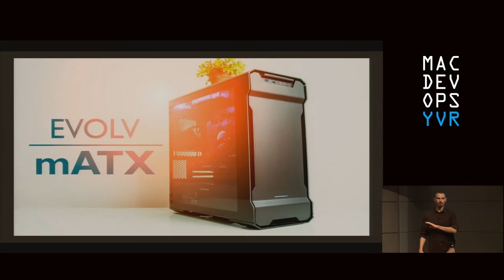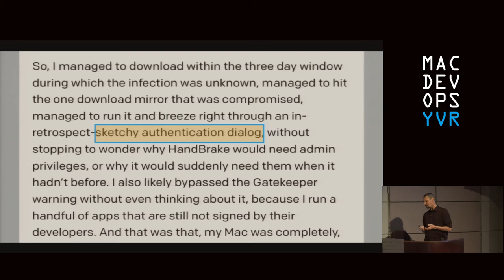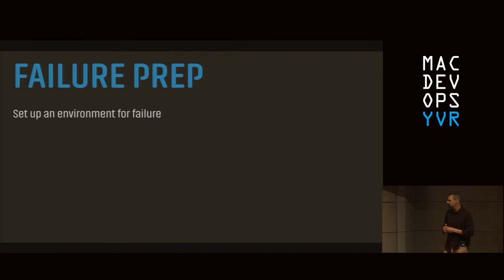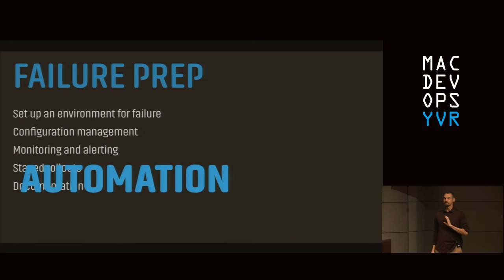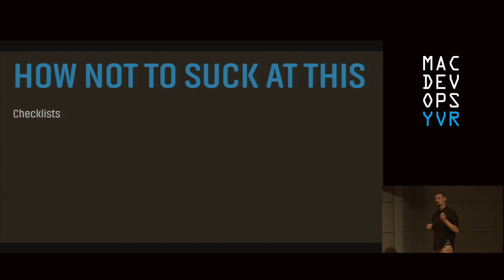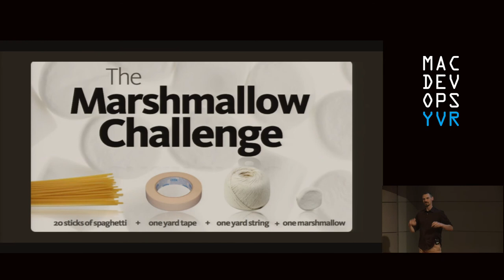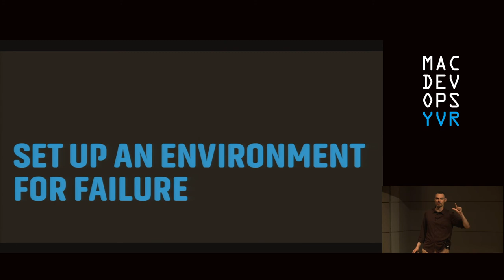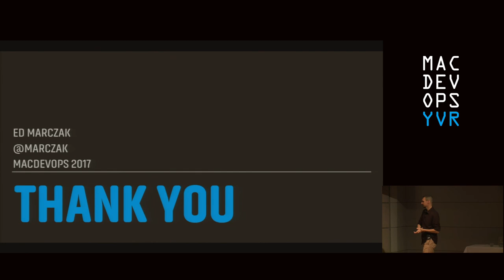MDOYVR17 - Ed Marczak - How to Fail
MacDevOpsYVR 2017 Conference
Ed Marczak
How to Fail